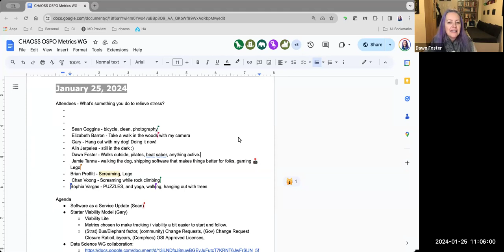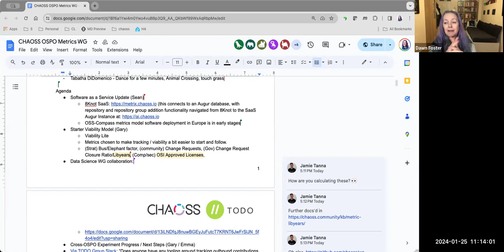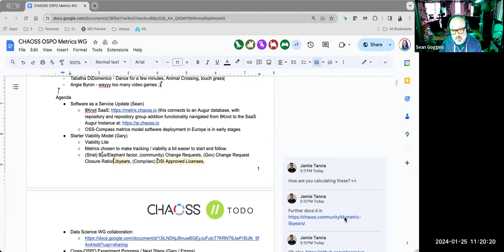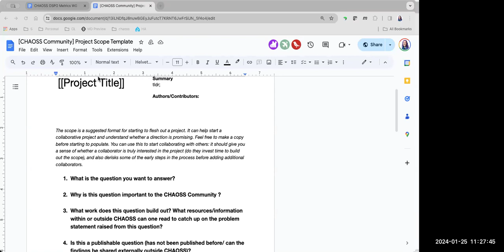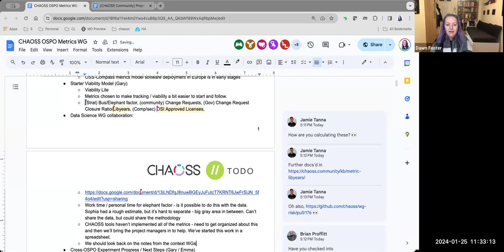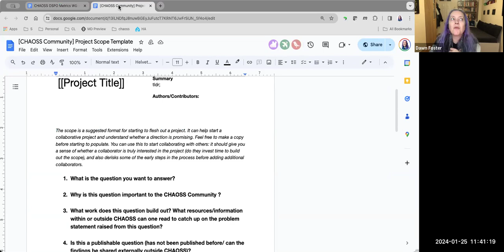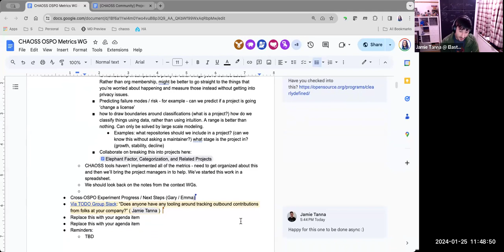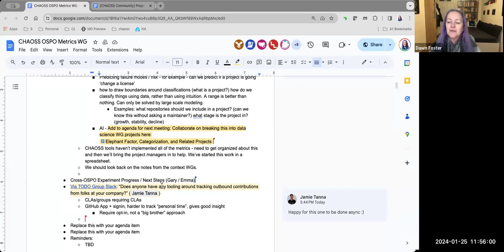CHAOSS OSPO Working Group Meeting, January 25, 2024